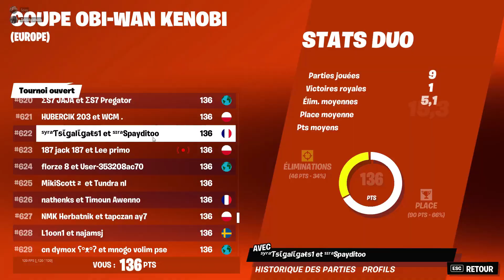backkk fun mp4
J'espère que ce Fortnite Montage vous aura plus.

►MON PSEUDO EPIC:Ƭᵴἴǥalἴǥaᵵᵴoἴɳ
si vous voulez des tutos en montages ou autres demander moi en description ou sur mes reseaux

Montage 🎥 : moi
Site : Filmora 9

Miniature : Crée aussi par moi